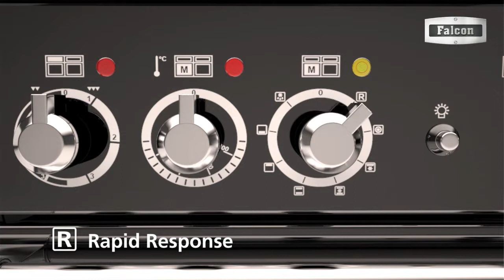Falcon rapid response dutch